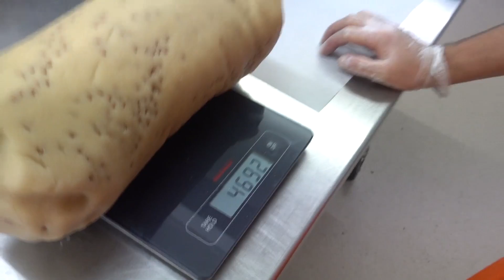KÆMPE FLØDEBOLLER OG MARCIPANBRØD (3KG)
Her besøger jeg Kjærstrup chokolade og laver min helt egen chokolade og andre gotter i kæmpe størrelse!